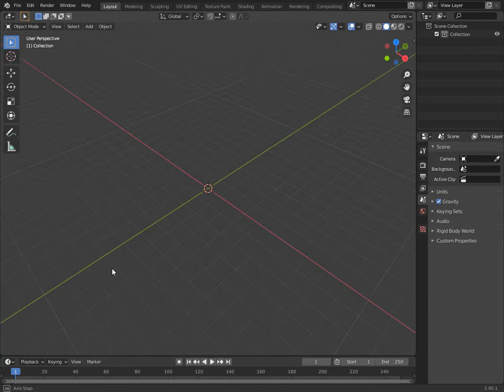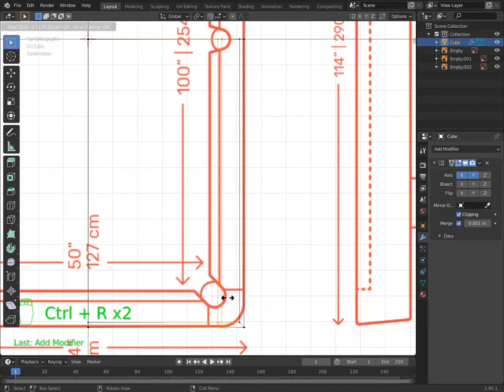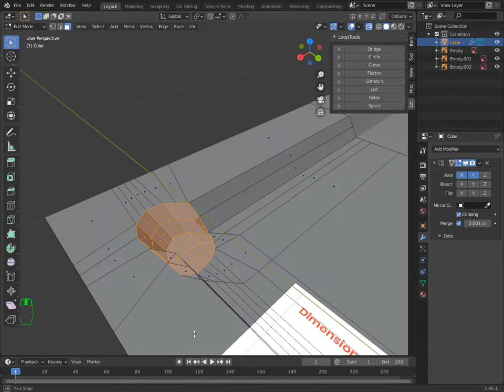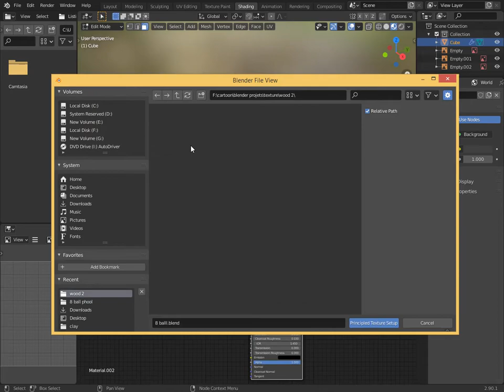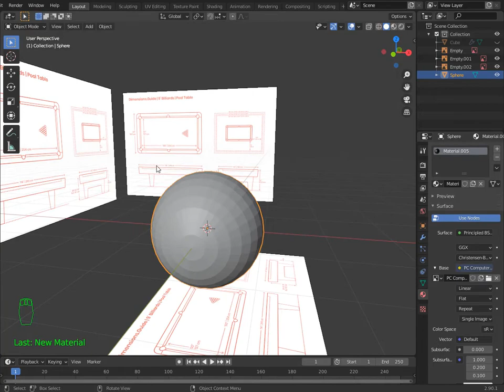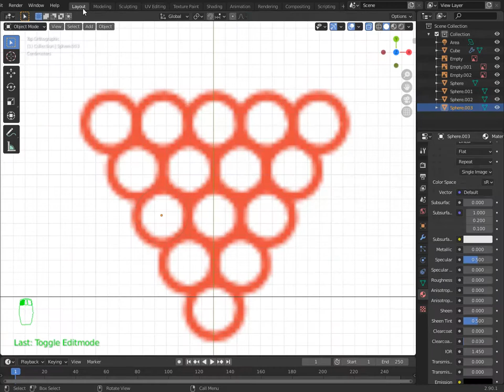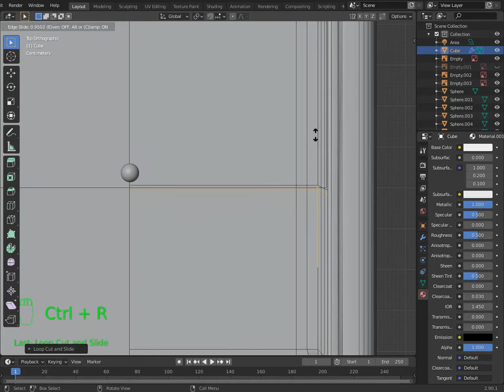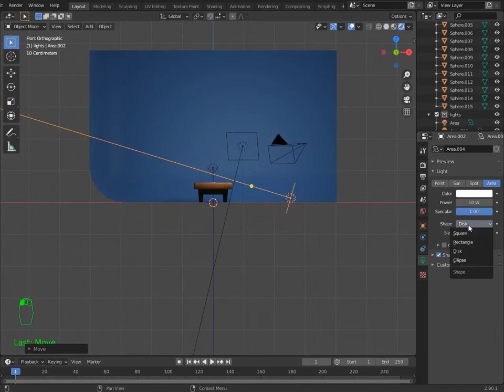HOW I MADE 8 BALL POOL TABLE AND BALLS in blender 2.9 || MHM 3D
in this video, I am going to show HOW I MADE 8 BALL POOL TABLE AND BALLS in blender 2.0